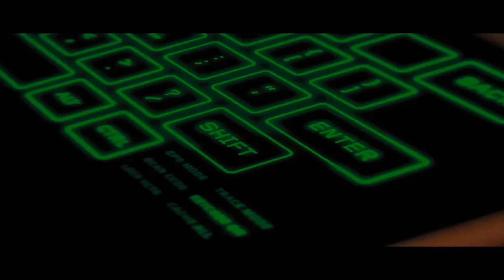Kingsman: The Secret Service - Feel Invincible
¿Qué tal? El día de hoy les dejo un tributo a la película Kingsman: The secret service, espero les guste.

Si te gusto el vídeo no olvides regalarme un like y si tienes algún comentario o sugerencia puedes dejarlo en la caja de comentarios.
Muchas gracias.